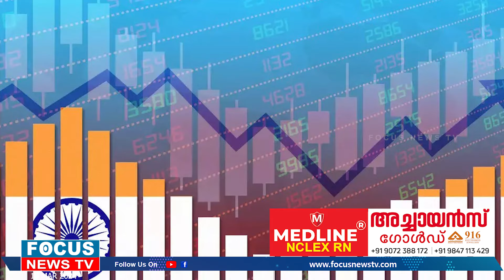ദ്രൗപദി മുർമു പറഞ്ഞു,മോദി ചിരിച്ചു സുധാമൂർത്തി ഇനി കൊടി വെച്ച കാറിൽ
വയസ്സ് 79, പേര്‌ പറഞ്ഞത് മുര്‍മു മോദിക്ക് മനസ്സ് നിറഞ്ഞു. സുധ മൂര്‍ത്തി എന്ന ധീര വനിത ഇനി ജനപ്രിയ!